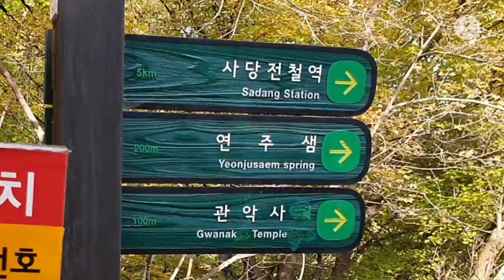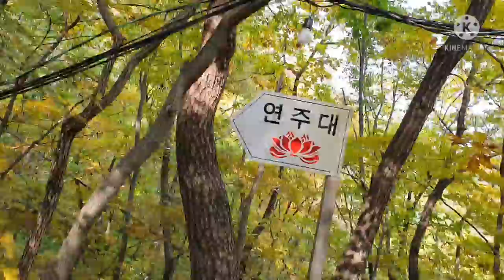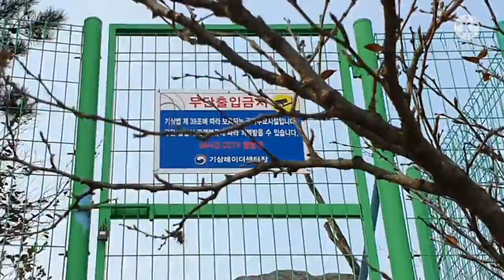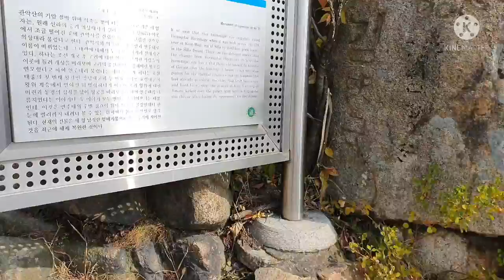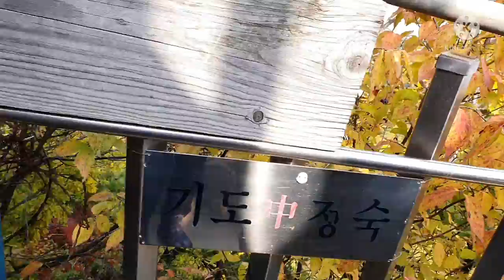가을 관악산 등산 풀영상(연주암~ 연주대)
멋진 가을에 관악산 연주암에서 연주대까지 풀영상을 지난번 향교에서  연주암까지  등산을 이어서 풀영상을 올립니다.

특히 연주암 주지스님께서 연주암의  역사에 대한  귀한 말씀을 듣는 기회가 되었습니다.